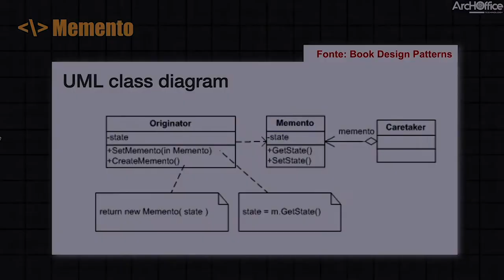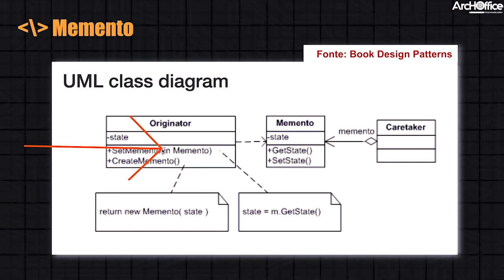Padrão de Projeto Memento: mais conhecido como design pattern do desfazimento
Neste vídeo falaremos sobre como escolher a tecnologia perfeita no início de um projeto, pois isso faz toda a diferença para o sucesso e  para a longevidade de uma solução.

Muitos fatores devem ser levado em consideração para definir a sua "technology stack" tais como:
Forças e fraquezas da tecnologia;
Possibilidade de aplicação de abordagens e padrões na tecnologia;
Proximidade ou afinidade tecnológica;
Mão de obra disponível na tecnologia;

Partiu falar sobre a forma correta de escolher tecnologias?

DICAS DE VÍDEOS PARA VOCÊ MARATONAR:
▶️ O que são e para que servem design patterns